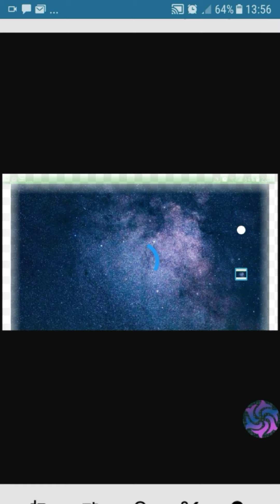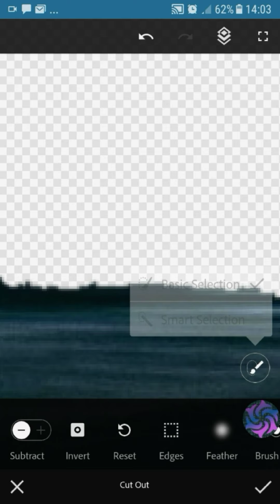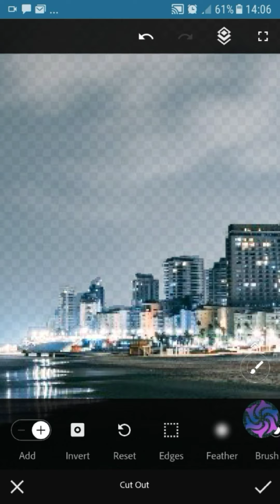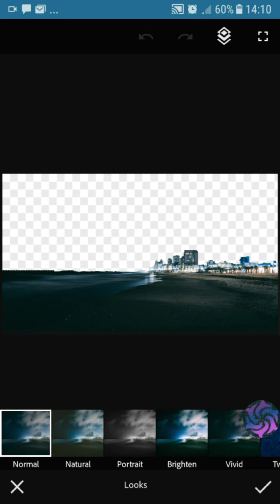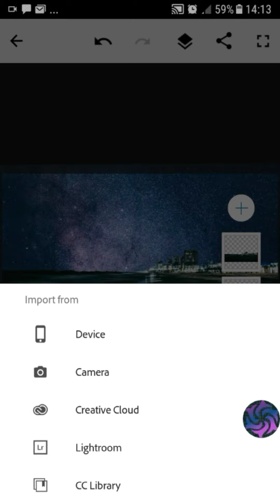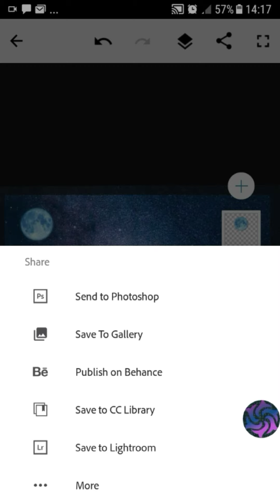Replace The Sky With Another Sky - Editing Timelapse [Adobe Photoshop Mix]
App used : Adobe Photoshop Mix

Time Taken : 21:53 minutes(4x speed time)